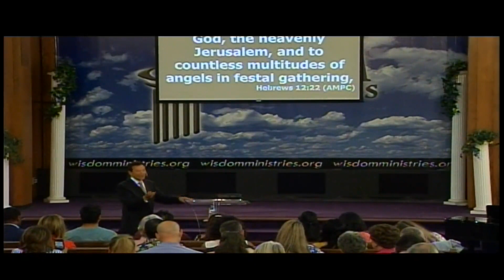Activating Your Angels Conference - Saturday 6/5/2021 - PM Session| Dr. Nasir Siddiki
[Video Title]
[Video Link]